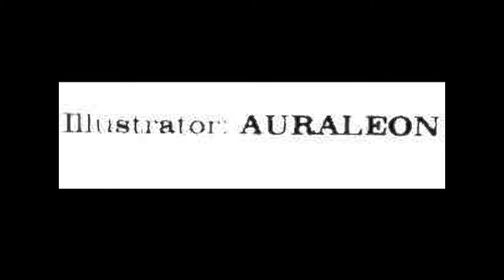Edgar Allen Poe's "The Masque Of The Red Death." Illustrated by Auraleon. A film by Michael Armenta,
Edgar Allen Poe's "The Masque Of The Red Death. Illustrated by Auraleon. A film by Michael Armenta, From Vampirella magazine Issue 116 Dec 1982